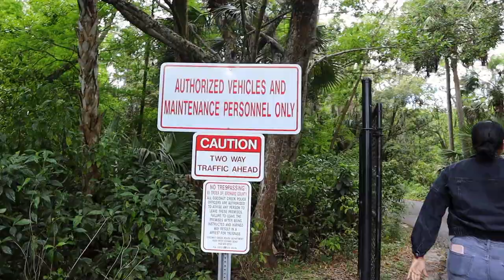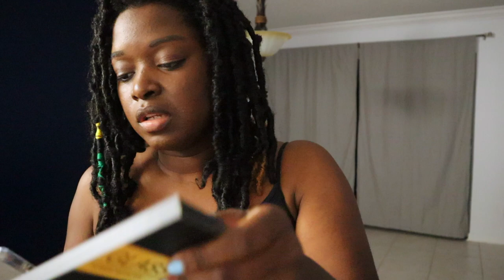Content baby Content ~ BTS of my Instagram content photo shoot 2021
Hey guys ! You have no ideas how cool this experience was !! My friend Caleigh is amazing and I appreciate her for doing a photo shoot with me. In this video I take you guys with me !

Where am I from:  Miami/ Ft.Lauderdale FL
Camera that I use: Canon t5i
Editor that I use: iMovie